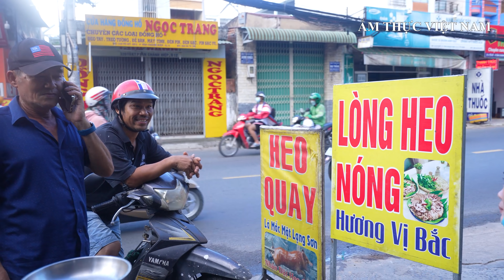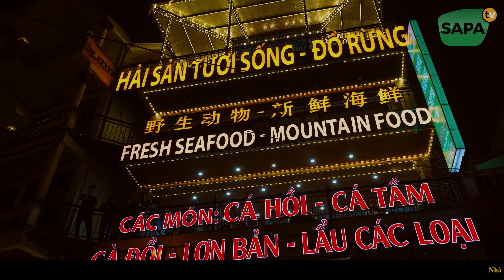ẨM THỰC SÀI GÒN | PHÁT HIỆN CHỖ BÁN LÒNG NGON NHẤT SÀI GÒN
NHÀ HÀNG SAPA TV : Đ/c.019 Đường Hoàng Văn Thụ Sapa
ĐẶC SẢN TÂY BẮC SAPA TV: Đ/c. 176 Đường Thạch Sơn Sapa
KHÁCH SẠN SAPA TV: Đ/c. 007 Đường Lê Văn Tám Sapa
XE DU LỊCH SAPA TV